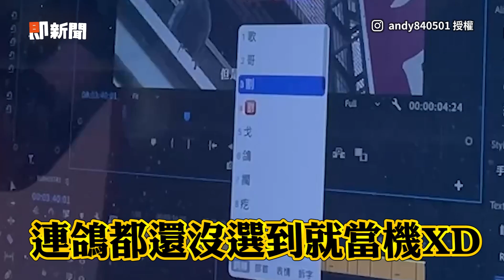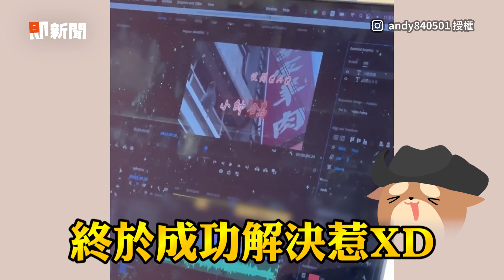電腦打「鴿」字就當機💻他妙招用「合＋鳥」解決｜搞笑｜筆電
☑影片授權：IG／andy840501